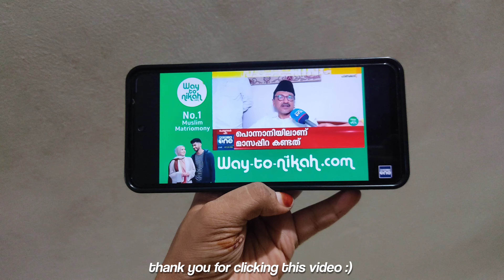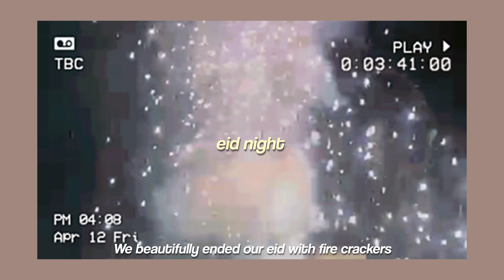eid 2024 ✨ eid outfit, prayer, visiting relatives and more!!.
hi 🤍
assalamu alaikum, hope you all liked the video. if so don't forget to show your support.